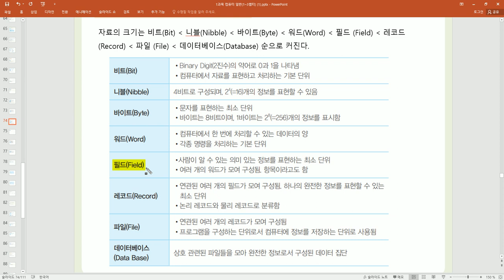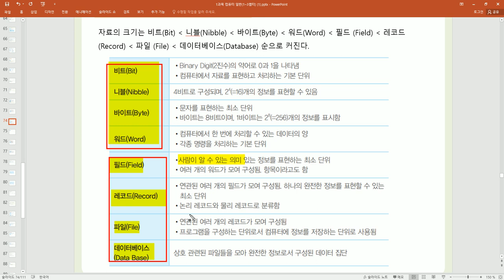[컴활1·2급필기] POINT 025 자료의 표현